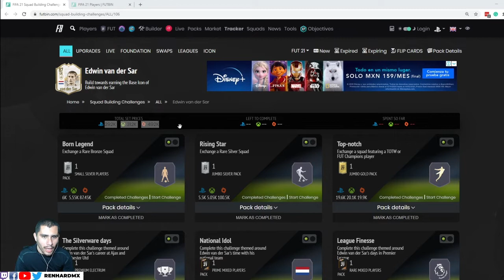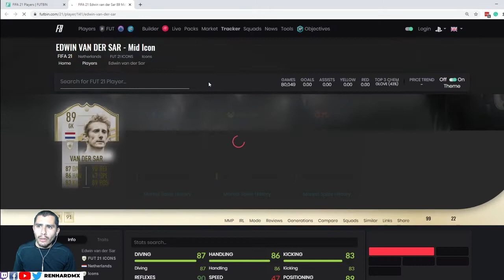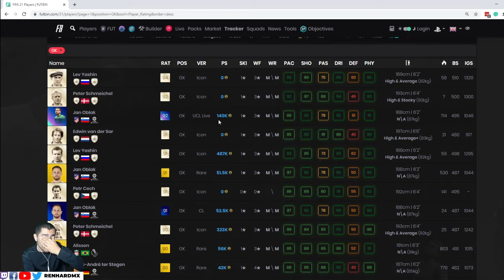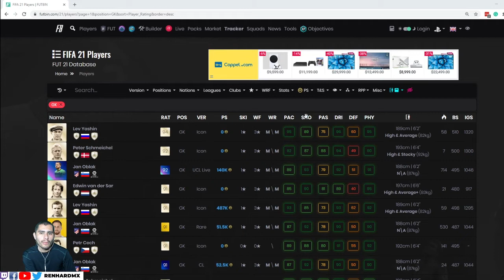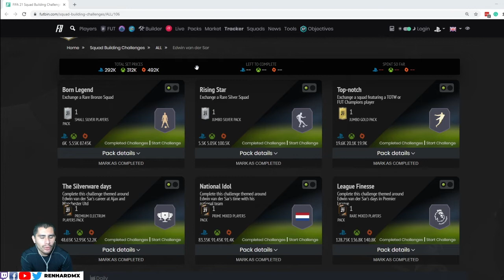VAN DER SAR ICONO BASE - ¿VALE LA PENA HACERLO? - FIFA 21 ULTIMATE TEAM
Sorprendente pero muy caro...